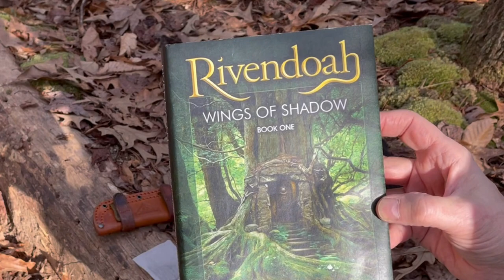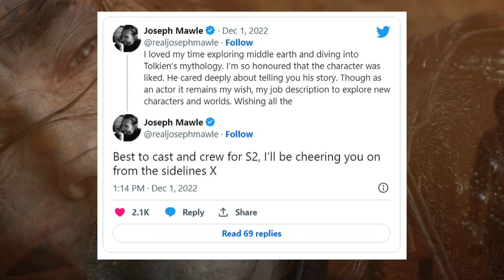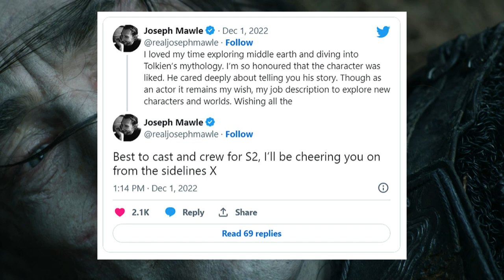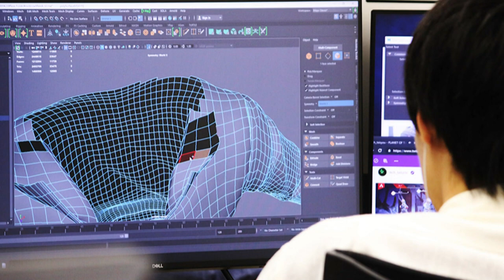Adar's New Face | Rings of Power News | War of the Rohirrim News | Mordor News | Servants of Shadow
In this Shadowcast, Ringlord discusses the latest news about the casting in Season 2 of The Lord of the Rings: The Rings of Power. In addition there is news about The Lord of the Rings: The War of the Rohirrim.

You may also want to find out more about Ringlords upcoming novel Rivendoah: Wings of Shadow on his other YouTube Channel.